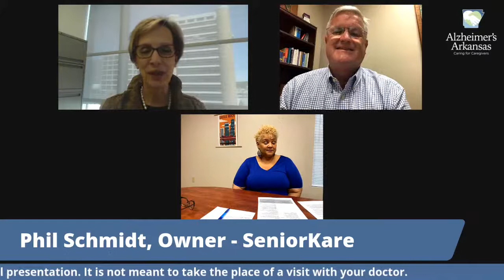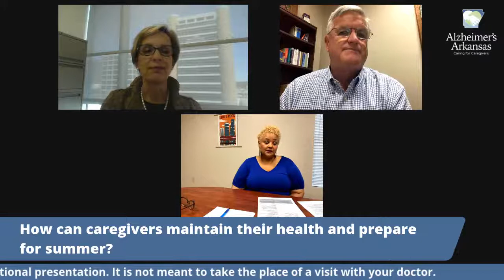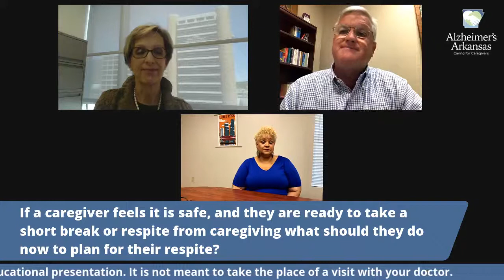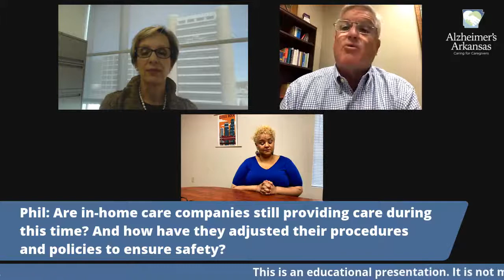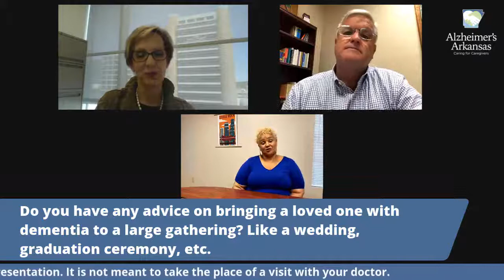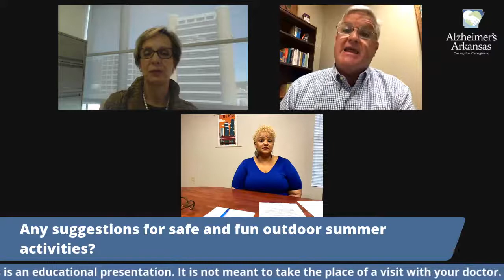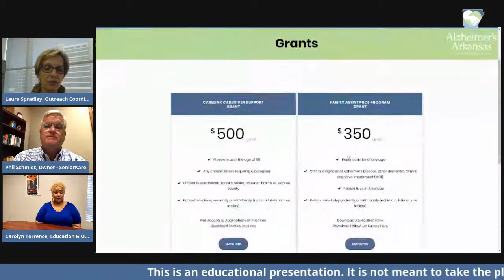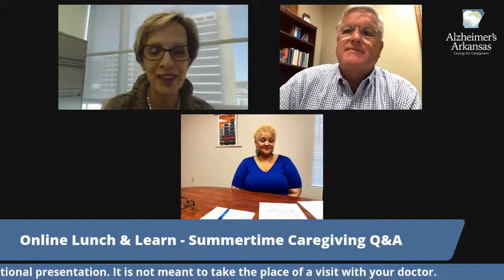Online Lunch & Learn - 4/16/2020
Join Carolyn Torrence our Education & Outreach Director, Laura Spradley the Outreach Coordinator for AGEC/UAMS, and Phil Schmidt the owner of SeniorKare as we discuss mmertime Caregiving! Please ask questions! Remember: this is an educational presentation and is not meant to replace a visit or discussion with your doctor.